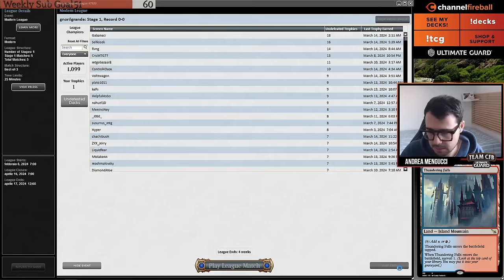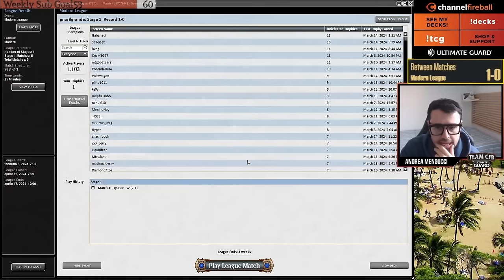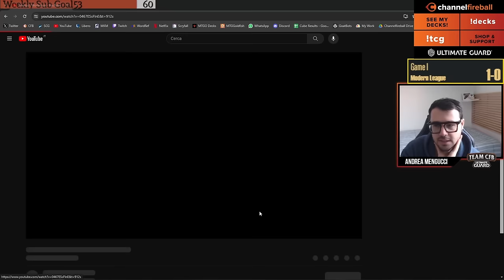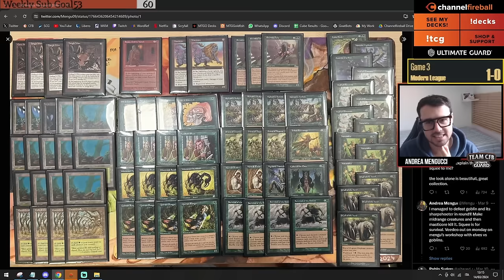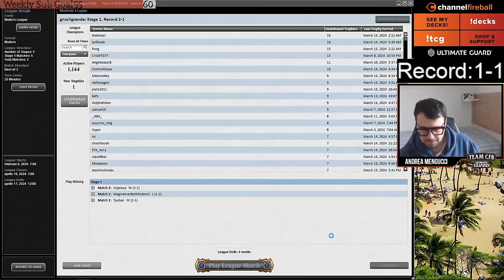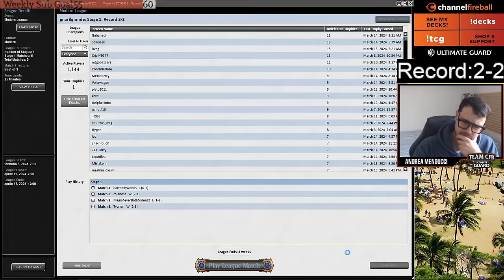UR Murktide gets better with Violent Outburst ban! | Modern | MTGO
Time Stamps:
0:00 Intro
3:09 Round 1 VS Domain Zoo
31:02 Round 2 VS Domain Zoo
56:05 Round 3 VS Dimir Faeries
1:26:10 Round 4 VS Domain Zoo
1:37:14 Round 5 VS Yawgmoth

3 Murktide Regent
4 Dragon's Rage Channeler
4 Mishra's Bauble
1 Brazen Borrower
4 Preordain
4 Unholy Heat
3 Lightning Bolt
1 Subtlety
4 Expressive Iteration
4 Flooded Strand
2 Snow-Covered Island
3 Spirebluff Canal
3 Steam Vents
4 Ragavan, Nimble Pilferer
1 Breeding Pool
1 Thundering Falls
2 Spell Pierce
4 Misty Rainforest
4 Counterspell
1 Pick Your Poison
1 Otawara, Soaring City
1 Questing Druid
1 Stern Scolding

2 Flusterstorm
1 Pithing Needle
1 Brotherhood's End
3 Stern Scolding
1 Soul-Guide Lantern
2 Engineered Explosives
2 Pick Your Poison
1 Subtlety
2 Underworld Breach